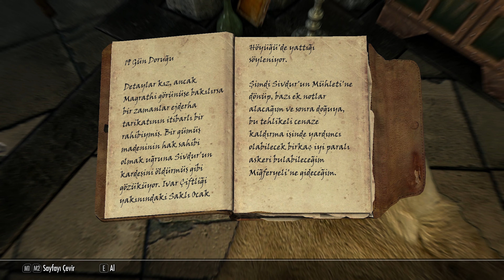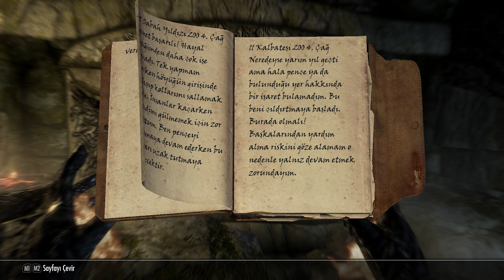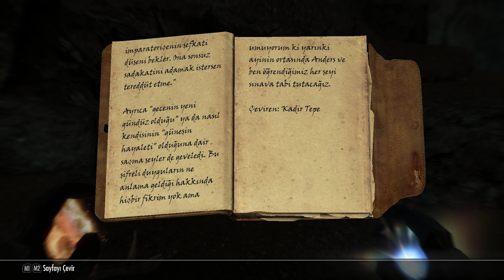GÖLGELERLE YÜRÜ - Skyrim Anniversary Edition #99 | TÜRKÇE